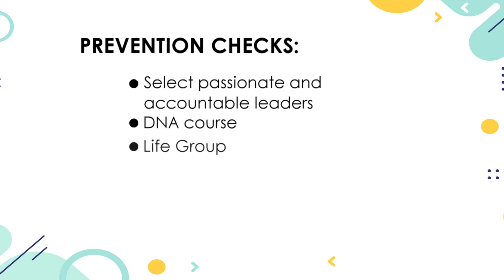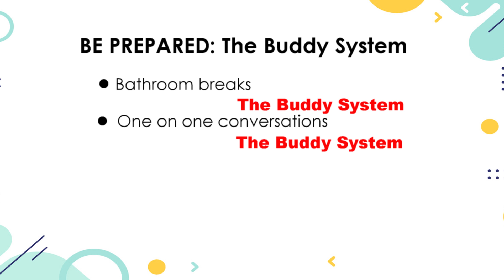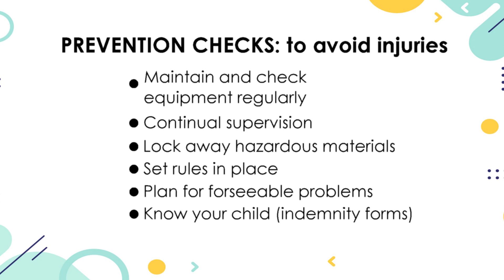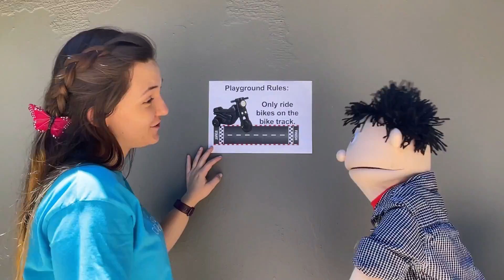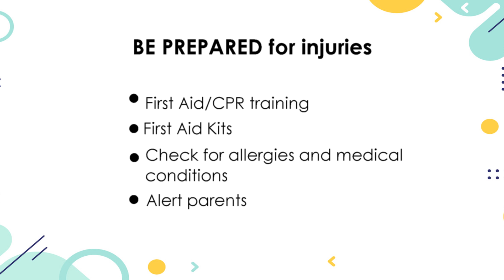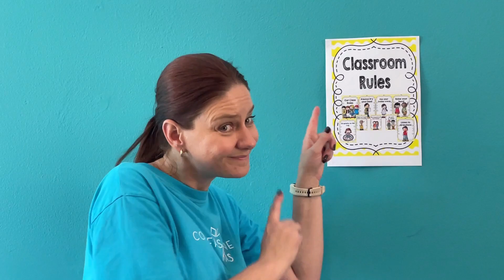Safety Checks - (SAFETY) - Leader Resources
Whether it be selecting a leader, doing first aid or considering means of discipline we have to make sure we do our best to keep our church, our leaders and most importantly our children, safe.
We do this best when we try our best to prevent a problem from arising but are prepared for if and when they do.
Here are some safety checks to consider for your Children's church or Kids Ministry event.